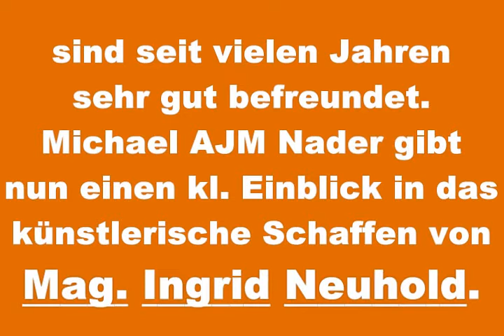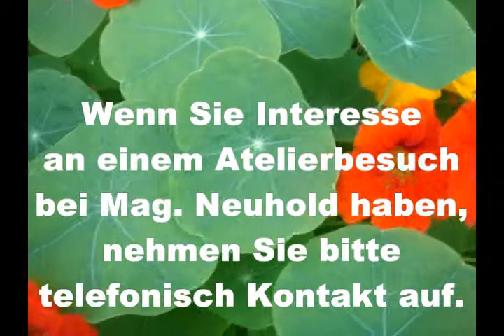Caveman Wachau Künstlerin Mag. Neuhold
International tätige Wachaukünstlerin Fr. Mag. Ingrid Neuhold